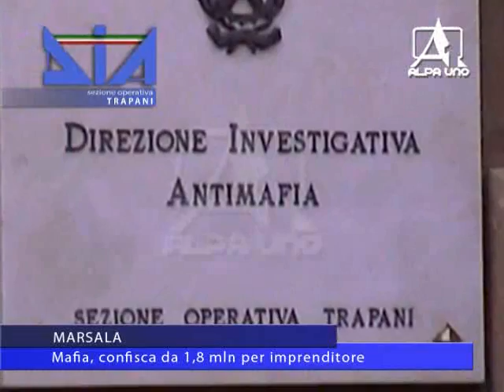MARSALA Mafia, confisca da 1,8 mln per imprenditore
La D.I.A. confisca beni per oltre 1 milione e 800 mila euro ad un imprenditore marsalese vicino a Cosa Nostra. Sarebbe emerso il suo coinvolgimento nell'indagine sull’alleanza tra mafia e camorra per il controllo della distribuzione del prodotti ortofrutticoli nei più importanti mercati del Sud Italia.